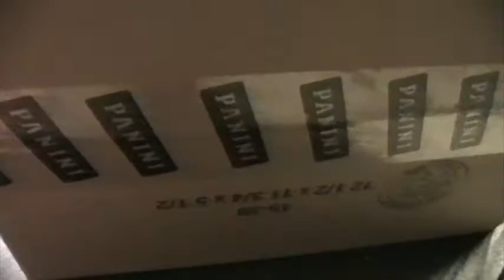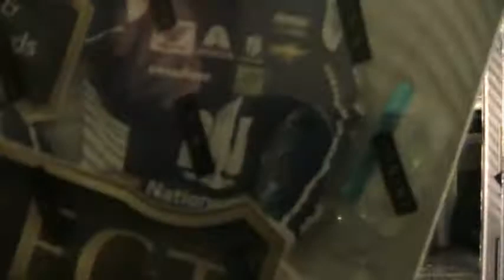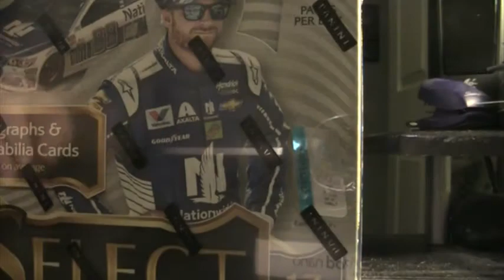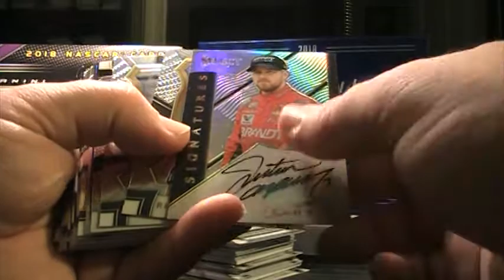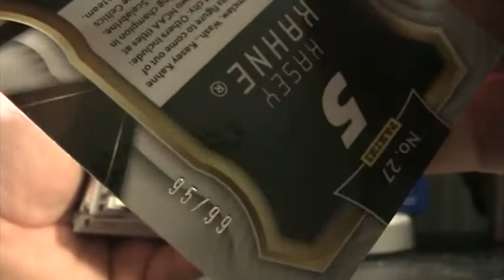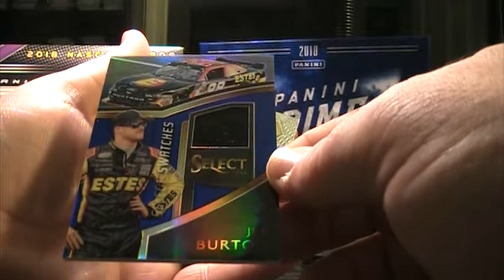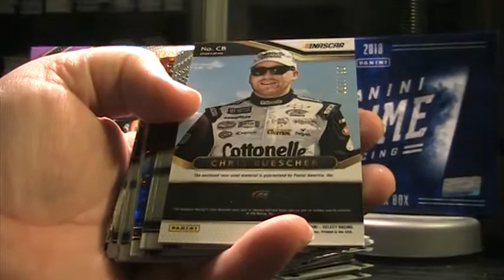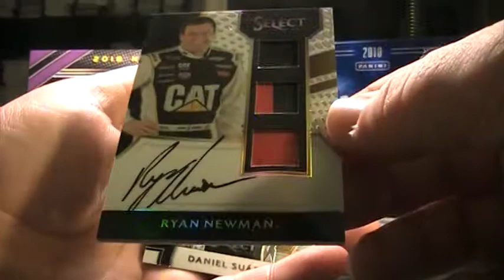2017 Select Racing Case Break - PPSC Box Breaks Boxes 1-2 3/15/2019